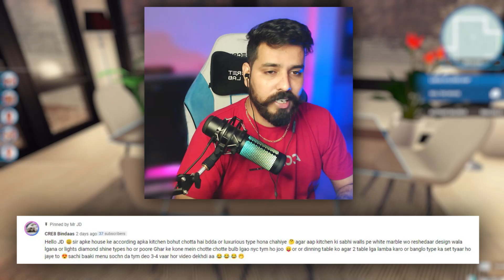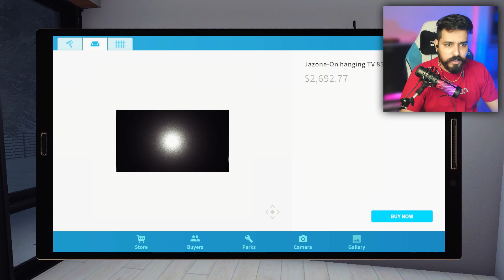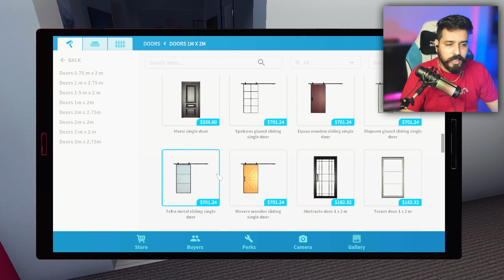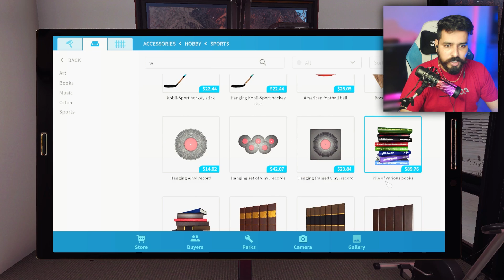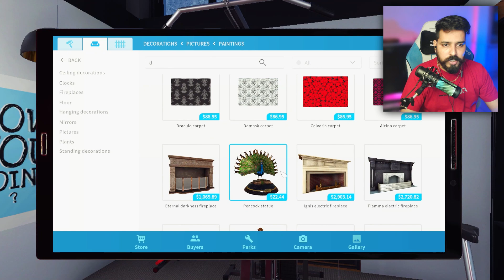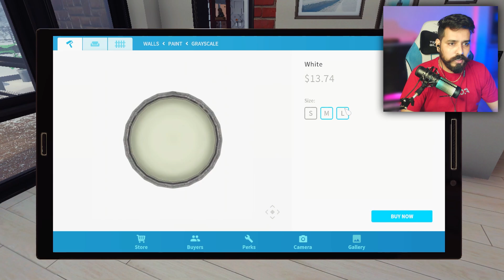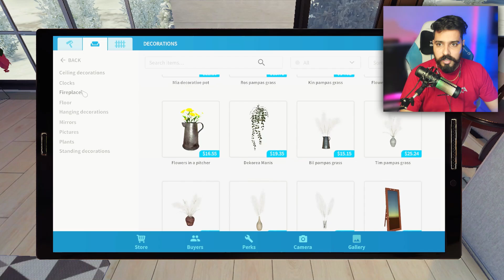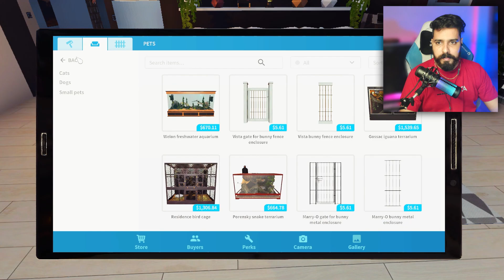Renovating Gym in My $10 Million Dollar House - House Flipper (HINDI) #49 - MR JD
I Bought $10 Million Dollar House for Myself - House Flipper (HINDI) - MR JD
I Bought $10 Million Dollar House for Myself - House Flipper (HINDI) #20 - MR JD
Renovating A $100,000 Dollar House - House Flipper (HINDI) #12 - MR JD
Renovating & Flipping Some Gardens  - House Flipper (HINDI) #11 - MR JD
Can I Renovate A Old House To Luxury House? House Flipper (HINDI) #4 - MR JD
Flipping Luxury Houses in House Flipper (HINDI) #1 - MR JD

TIME TO CLEAN MY HOUSE | HOUSE FLIPPER
This House Is Worst - House Flipper - PART 5 (HINDI) 2022
RENOVATING A HOUSE FOR A TIKTOKER📱! - HOUSE FLIPPER #7
House Flipper Luxury - Ep. 24 - You'll NEVER Guess Who Bought It
This Job Is So Satisfying - House Flipper - PART 4 (HINDI) 2022
flipping luxury homes in house flipper
I MADE BEST ALL IN ONE CAFE IN MY AREA|INTERNET CAFE SIMULATOR 2|#8
Internet cafe simulator 2 part 4 gameplay in tamil/on vtg!